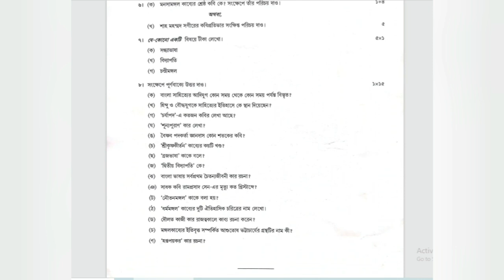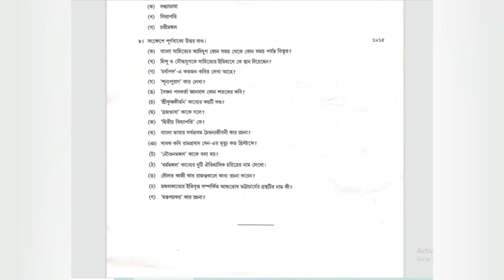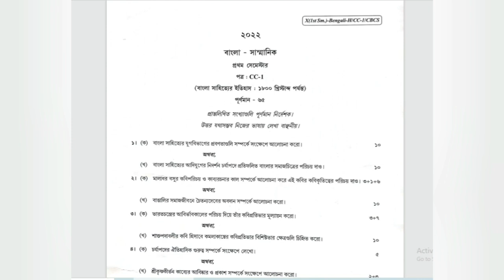Bengali honours 1st semester cc1 question paper 2022 Calcutta University